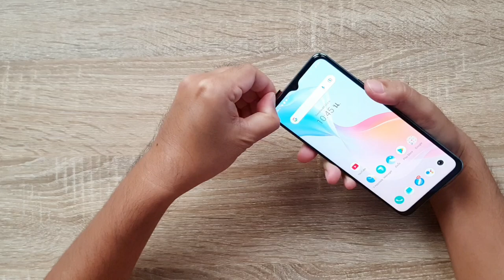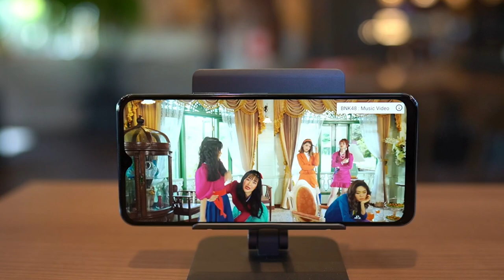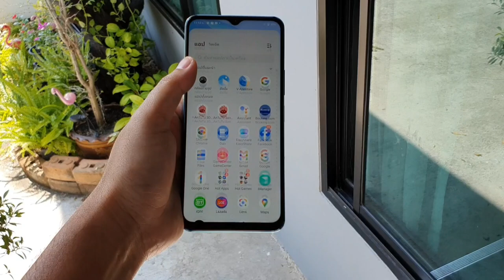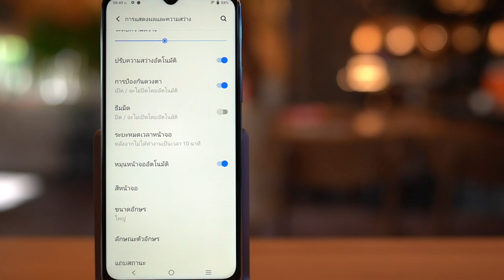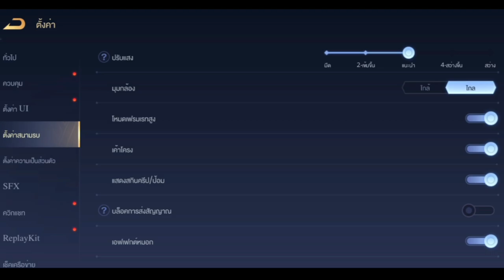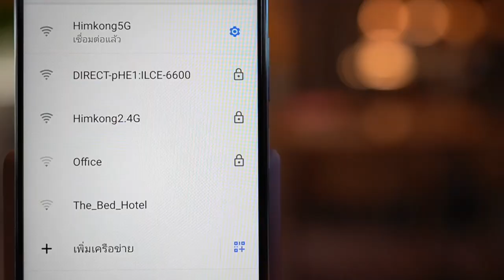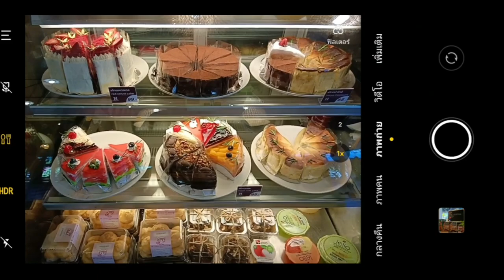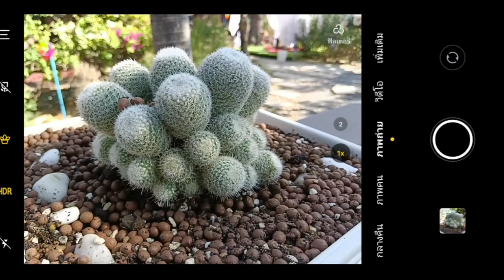รีวิว VIVO Y76 5G เซลฟี่สวย งานวิดิโอมีกันสั่น ชาร์จเร็ว 44W